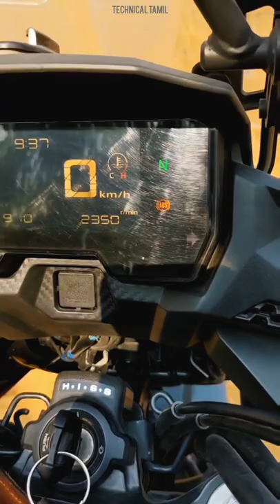The Honda CB500X Adventure Tourer Exhaust sound.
The Honda CB500X adventure tourer bike available at a starting price of Rs. 6,31,898 in India. It is available in only 1 variant and 2 colors. The Honda CB500X is powered by a 471cc, eight-valve, liquid-cooled, parallel twin-cylinder motor that is tuned to produce 47bhp of maximum power at 8,500rpm and 43.2Nm of peak torque at 6,500rpm. The engine is linked to a six-speed gearbox that features an assist and a slipper clutch mechanism. With both 310mm front disc and a 240mm rear rotor brakes, Honda CB500X comes up with anti-locking braking system. This CB500X bike weighs 199 kg and has a fuel tank capacity of 17.7 liters. The motorcycle also packs Emergency Stop Signal and Honda Ignition Security System.